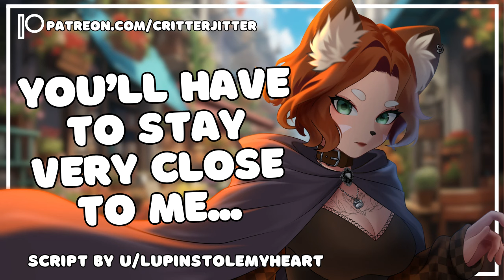Ransomed Part 3 ♡ F4M ♡ F4F ♡ Thief x Captured Royal ♡ Enemies to Lovers ♡ Growing Closer ♡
"Come on, Topaz. Don’t do this now..."

[F4A] Ransomed [Thief x Captured Royal] [Enemies to Lovers] [Part 3] [Topaz] [Apples] [To The Market] [Bonding] [Growing Closer] [Script Fill]

Script by @Lupin_Writes_Scripts  ♡

Art by Arissa_Desu on X/Twitter ♡